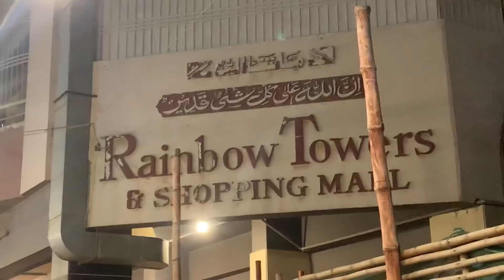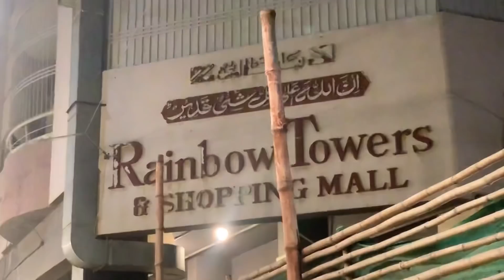late night dinner Sonia Gopal ke sath|mehwish||salman